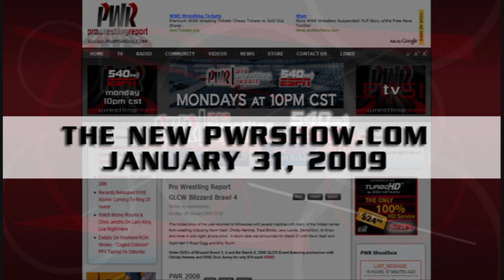Pro Wrestling Report returns to Basics!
The fans have spoken and we have listened!  Coming in February, PWR goes back to basics with the return of the 3 man team to PWR TV and the best version of our website yet with new features that you are going to love!